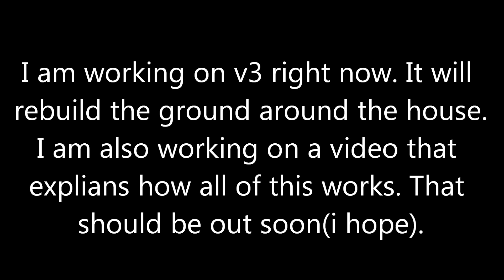Minecraft Mod: Piston Rebuilding House V2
Hi youtube people I've been playing a lot of minecraft  lately and i saw a video showing off this piston mod in the video it showed a self repairing bridge so i thought i could make a self repairing house this is a prototype V2